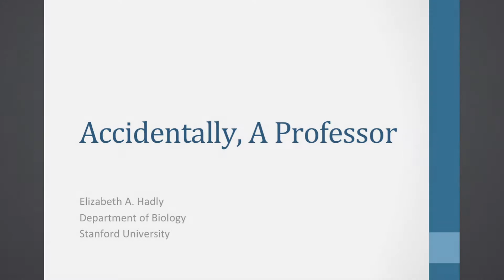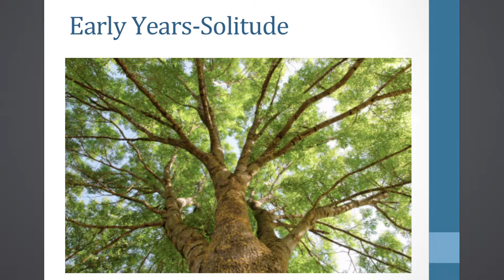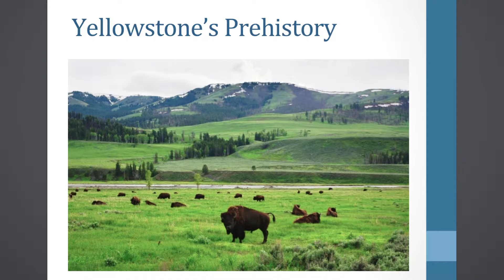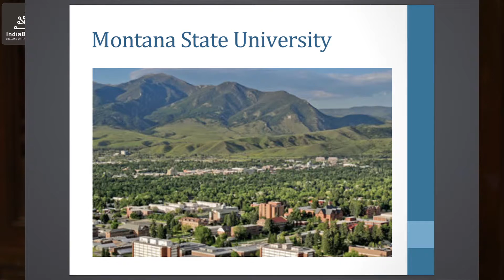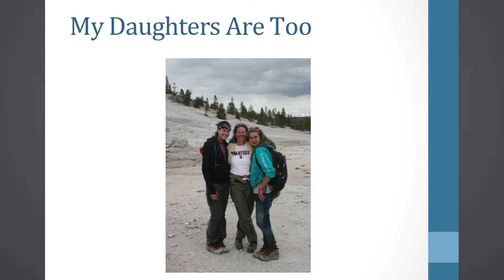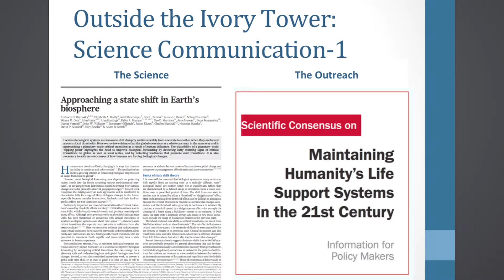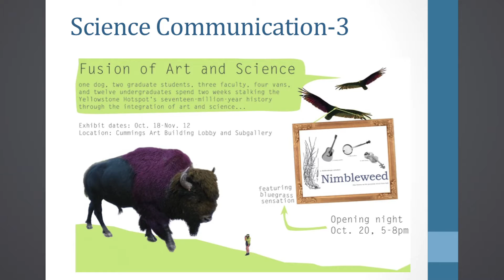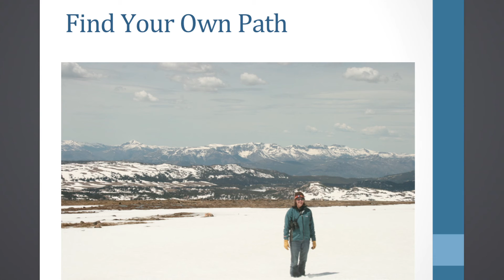Elizabeth Hadley: Accidentally, a Professor